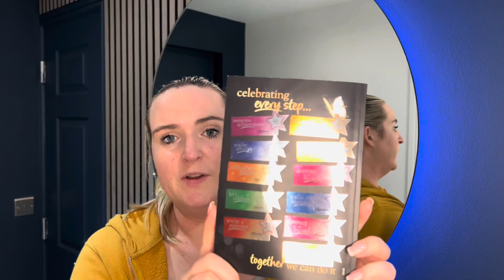Slimming World Week 14 Weigh In | Starting To Notice Differences In My Clothes! | September 23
Hello everyone! It's weigh in week 14. Tune in to find out what else I have managed to achieve this week, a few little confidence boosts thrown in for good measure!